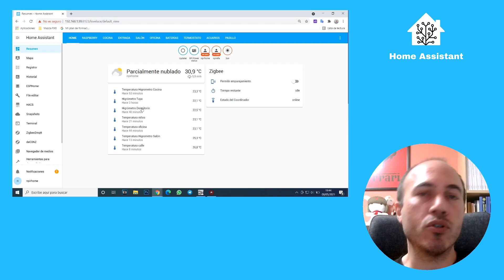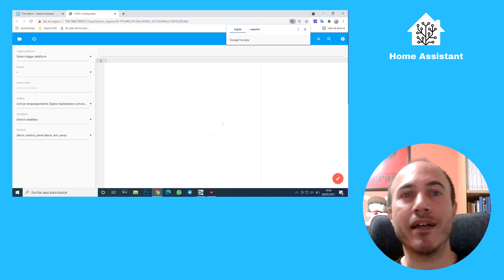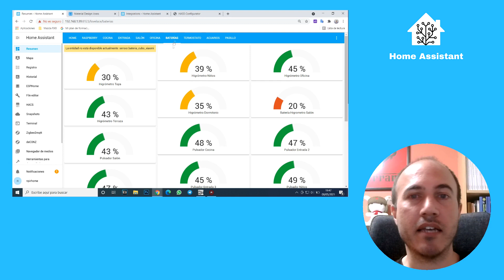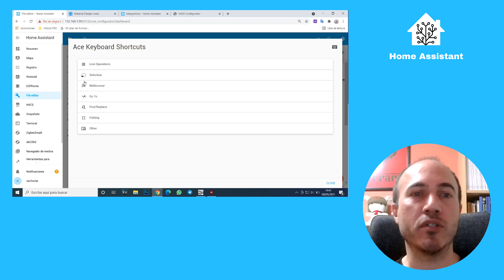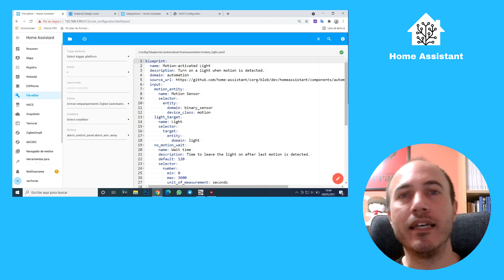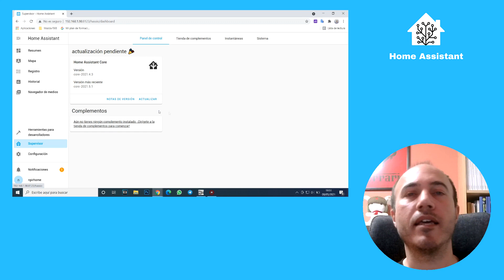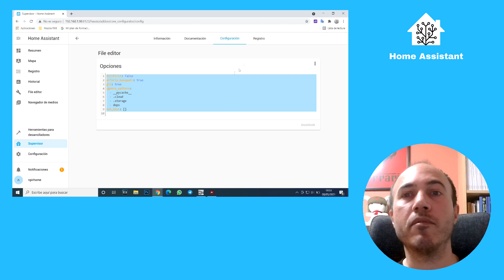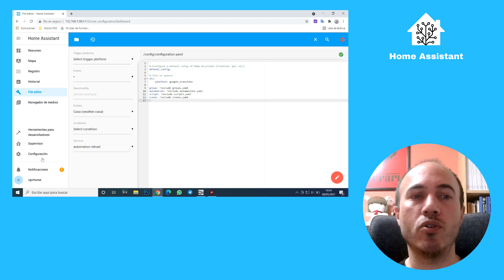🔔 Addons IMPRESCINDIBLES para HOME ASSISTANT: File Editor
INSTALA uno de los principales de ADDONS de HOME ASSISTANT en tu servidor. FILE EDITOR es el explorador de archivos que necesitas para tu servidor domótico.
¿Cómo instalar File Editor en Home Assistant? ¿Cómo funciona File Editor? ¿Qué es File Editor?

00:00 -​ Introducción
00:44​ - ¿Qué es File Editor para Home Assistant?
01:14 - ¿Cómo funciona File Editor para Home Assistant?
05:19​ - Como instalar File Editor en Home Assistant
09:52 - Conclusiones finales

donde podrás encontrar más información sobre este y otros dispositivos.

¡¡Y por supuesto, si te ha gustado el vídeo dale un me gusta y suscríbete a mi canal!! (no olvides marcar la campanilla para que te avise de mis nuevos vídeos)

⚠ Política de enlaces de afiliación ⚠
Mi objetivo es compartir con vosotr@s mis análisis y conocimientos sobre el mundo tecnológico. Para intentar compensar las horas invertidas así como el coste de nuevos productos, muchos de los enlaces de compra son de afiliación. Esto significa que si compras a través de ellos es posible que yo reciba una comisión de esa venta, pero el precio que pagarás no se verá afectado por ello. Esa comisión me ayudará a seguir siendo imparcial en mis análisis al no depender de los contratos abusivos de los fabricantes.